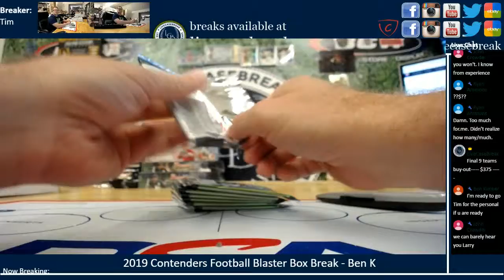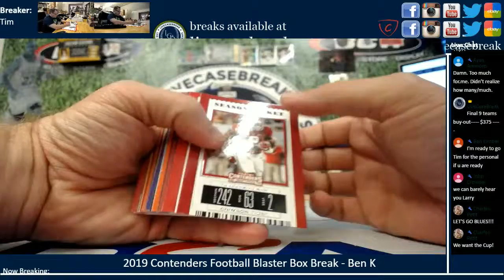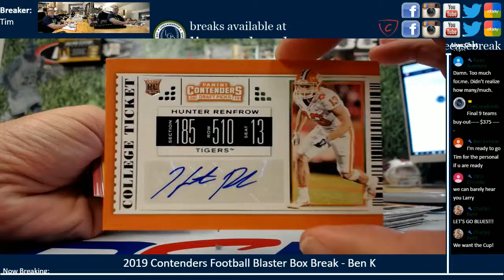2019 Panini Contenders Draft Football Blaster Box Ben K